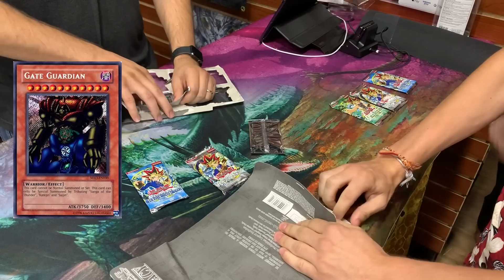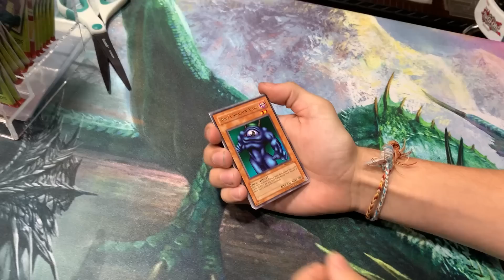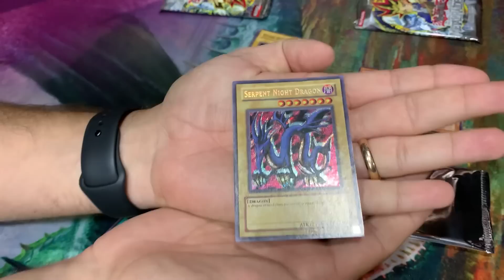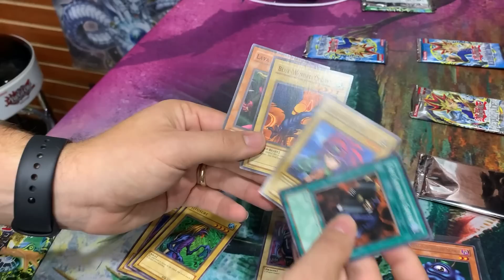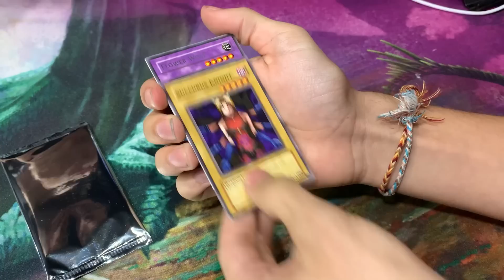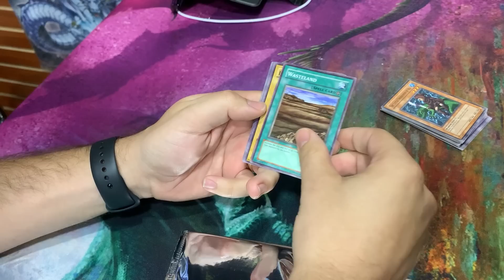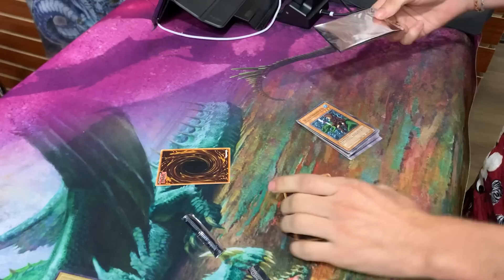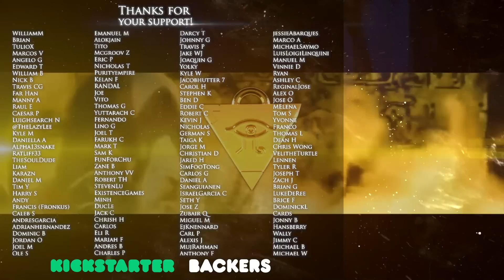*WE ACTUALLY PULLED IT!* | Search for the $800 Yu-Gi-Oh! Card